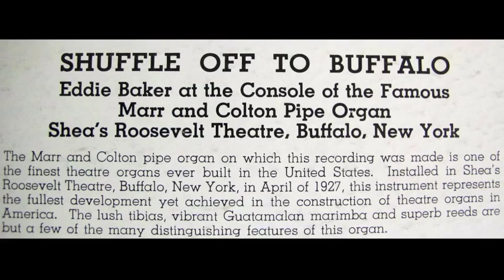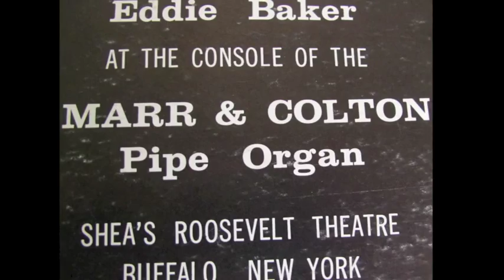Shuffle Off To Buffalo, 1927 Marr & Colton Organ, Shea's Roosevelt Theatre, Buffalo, New York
The Marr & Colton 4/18 organ featured here was considered one of the finest theatre organs ever built in the United States when this recording was made in the early 1960s. The instrument was constructed in Warsaw, NY for the Roosevelt Theatre located at 887 Broadway in Buffalo, New York. Opened in 1927, the Roosevelt was one of the largest theaters with more than 2000 seats. The Shea chain took over half interest in 1930, and remodeled. In 1949, Loew's Inc. gained control when the Shea chain was broken up. Weekends-only operation began in 1960, and the theater closed in 1962. In the late-1950's, the theater's Marr & Colton organ, which had cost $37,000 and had not been used since the 1930's, was reactivated and concerts were given in the last years of operation. Lobby demolished in 1967. Auditorium demolished in 1968. The organist on this recording is Radio City Music Hall performer Eddie Baker, Historic & Hip...Forgotten Buffalo.